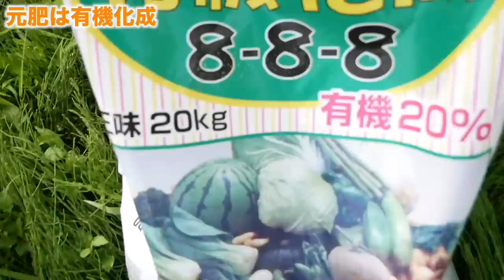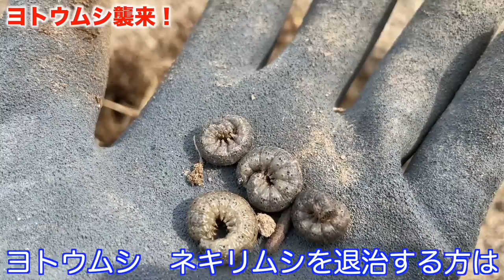荒地を畑にするのは大変 レタスを雑草や虫から守りぬく！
【土作り動画】
・堆肥の種類と効果【土作り】堆肥の使い分け　牛ふん・鶏ふん・バーク・腐葉土
・石灰の使い分け方【消石灰・苦土石灰・有機石灰】各石灰の特徴や必要な量について